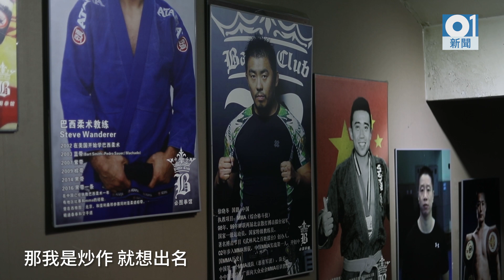【專訪徐曉冬・完整版】為何今天的我打倒昨天的我？「一天的變化就是這麼大」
「格鬥狂人」徐曉冬秒殺太極拳手雷雷，一戰爆紅之後隨即站上了風口浪尖。在官方和民間武術界的圍剿下，只當了7天的網路紅人，徐曉冬選擇了退縮。前幾天不可一世的他在香港01記者面前沉默了.